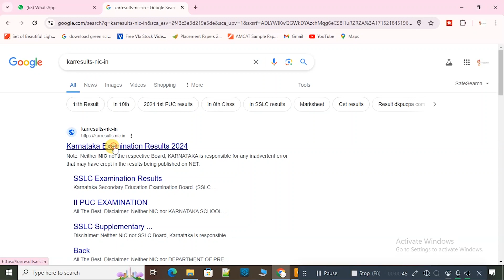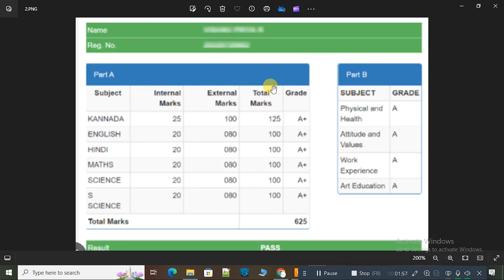SSLC 2024 RESULT KARNATAKA | KARNATAKA 10TH STANDARD SSLC RESULT OUT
sslc exam 2024 result date
sslc result date announced
sslc result 2024 karnataka
karnataka sslc results
10th result 2024 karnataka
sslc result date karnataka
sslc